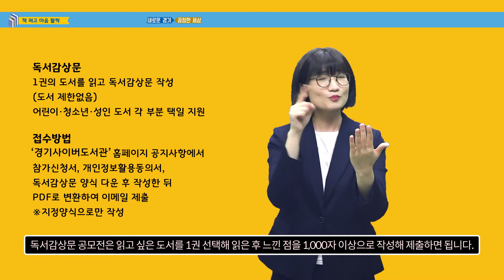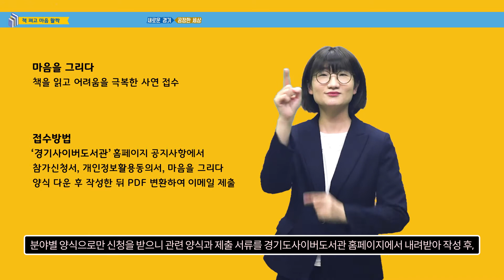[지역정보] 2020 경기 다독다독 온라인 축제 공모전 개최